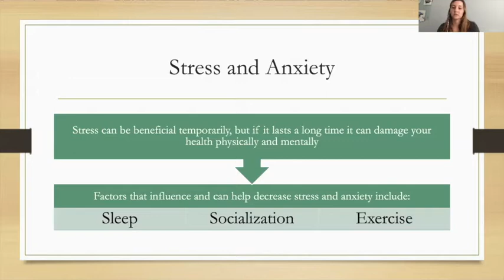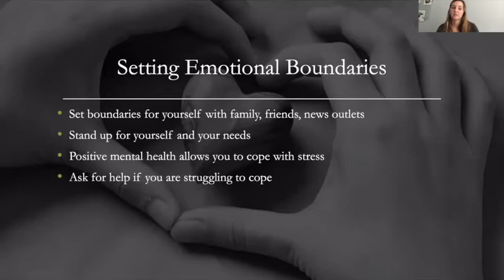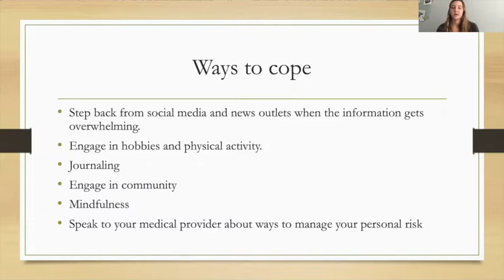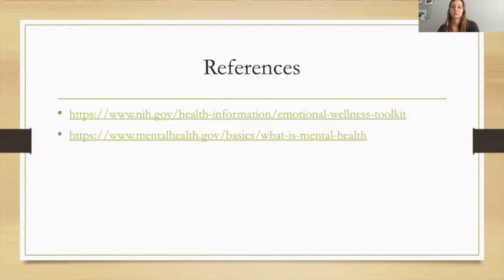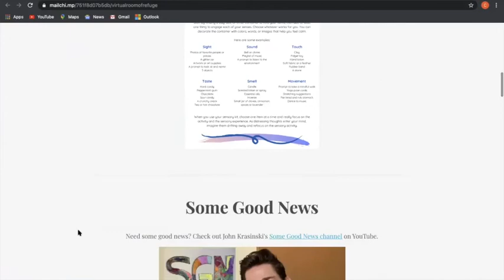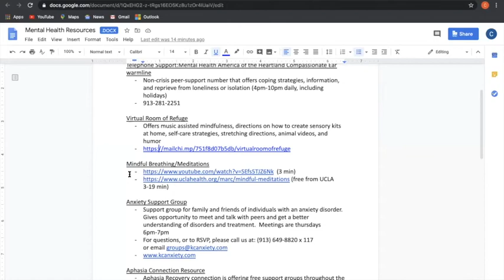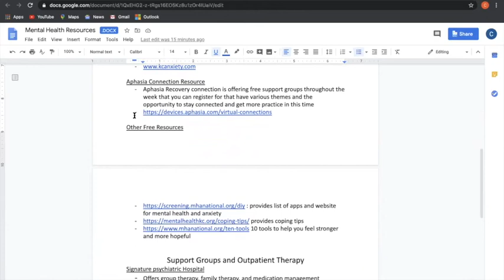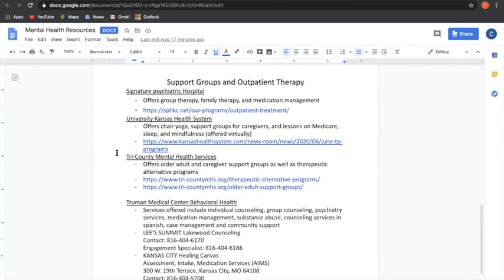Emotional Wellness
This video is about emotional wellness, mental health, and coping strategies. It also includes a list of online and local resources in the Kansas City area beginning at the 6 minute mark.